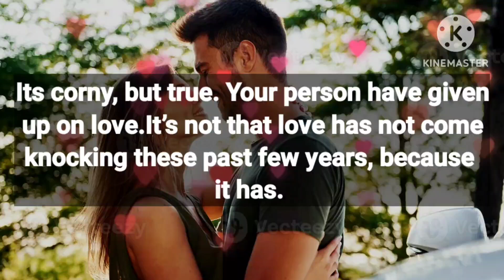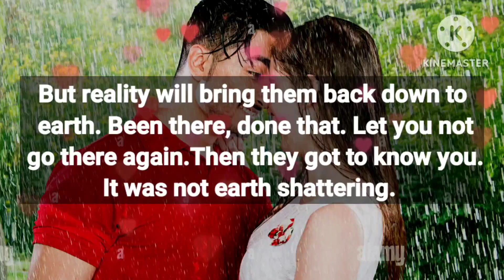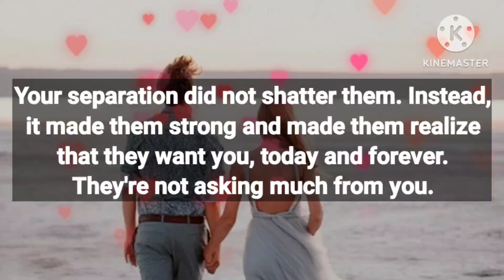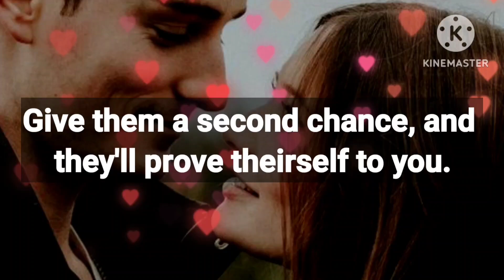Angel message: It's corny, but true. your person have || God message